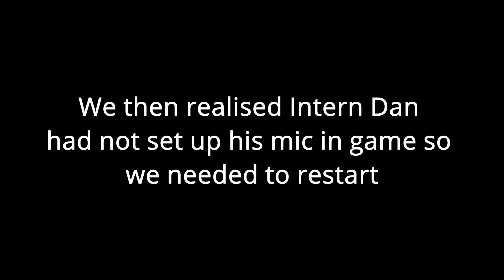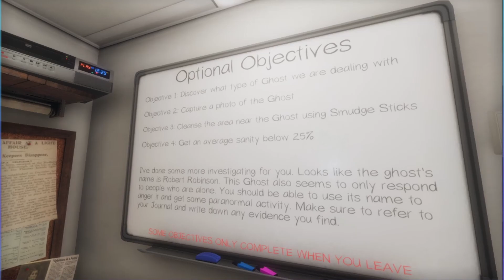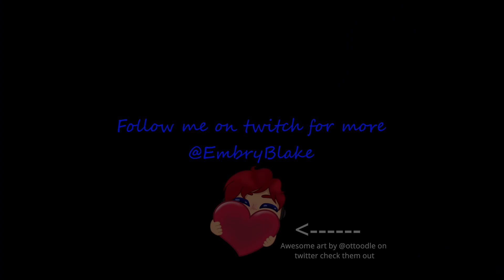I'm a Horrible Boss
Just some wacky Phasmophobia with my friend Dan.